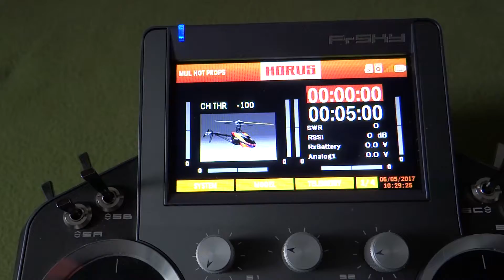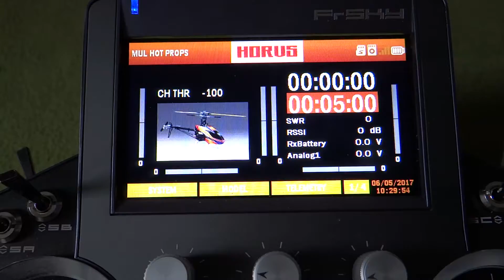Frsky Horus and Drone Racing Simulator also works with Freeride and Hotprops